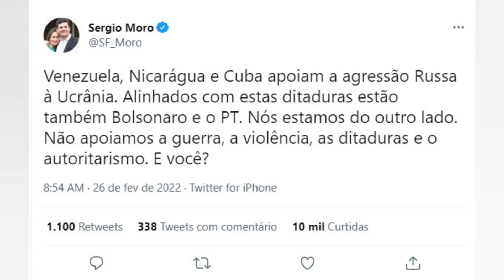NO TWITTER. MORO CRITICA ‘APOIO’ DE BOLSONARO E LULA À RÚSSIA. VENEZUELA E CUBA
O ex ministro da Justiça e pré candidato a presidente. Sérgio Moro (Podemos). usou o Twitter na manhã deste sábado para criticar o “apoio” ao governo russo por parte de seus principais adversários na corrida presidencial deste ano. “Venezuela. Nicarágua e Cuba apoiam a agressão russa à Ucrânia. Alinhados com estas ditaduras estão também Bolsonaro e o PT. Nós estamos do outro lado. Não apoiamos a guerra. a violência. as ditaduras e o autoritarismo. E você?”. publicou o ex juiz na rede social. Moro se refere ao ex presidente Luiz Inácio Lula da Silva (PT) e ao atual chefe do Executivo. Jair Bolsonaro (PL). líderes nas pesquisas de intenção de voto ao Planalto. Bolsonaro se encontrou com Vladimir Putin em Moscou na semana passada. e chegou a declarar que era “solidário” à Rússia. Dias após a visita. o governo russo iniciou a invasão à Ucrânia. Já a bancada de senadores do PT. partido do ex presidente Lula. declarou apoio à Rússia em publicações no Twitter que foram apagadas após repercussão negativa. Saiba mais + O que ocorre no cérebro quando morremos? Cientistas já têm uma resposta + ‘Pedra da morte’ do Japão se parte depois de quase mil anos + Homem ateia fogo em usuário de drogas em Belo Horizonte + Veja quais foram os carros mais roubados em SP + Após dizer que Gusttavo Lima é pai de sua filha. mulher pode ser processada + Horóscopo: confira a previsão de hoje para seu signo + Um gêmeo se tornou vegano. o outro comeu carne. Confira o resultado + Ômicron: Sintoma inesperado da infecção em crianças preocupa equipes médicas + Vendedores do Mercadão de SP ameaçam clientes com golpe da fruta + Truque para espremer limões vira mania nas redes sociais + Expedição identifica lula gigante responsável por naufrágio de navio em 2011 + Agência dos EUA alerta: nunca lave carne de frango crua